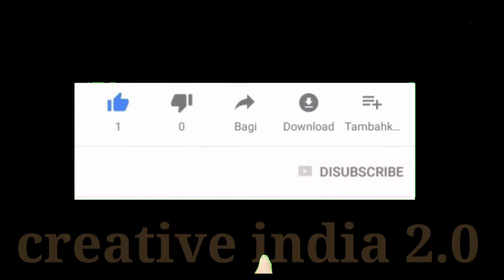New rangoli design creative india 2.0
Hello
I am shivam rajput
creative india 2.0

is video mein humne ek beutiful rangoli design banana sikhaya hai so I hope you like this video

tegs
how to draw a design. design kaise banaen. how to make a rangoli. rangoli design kaise banaen. make a rangoli design. rangoli. design.